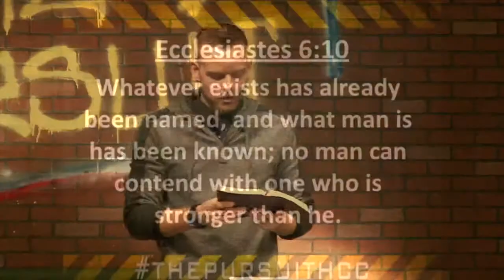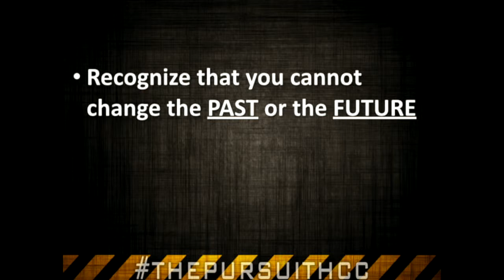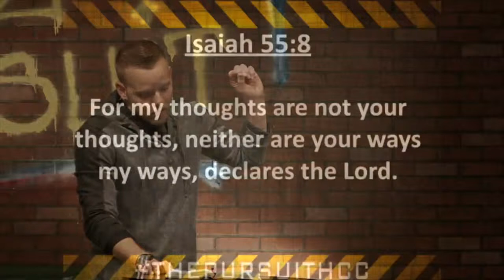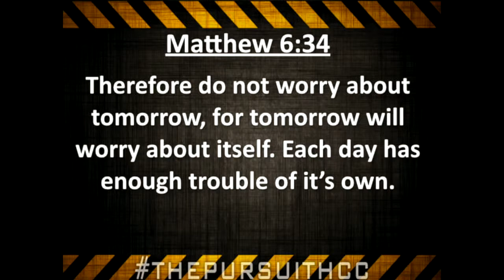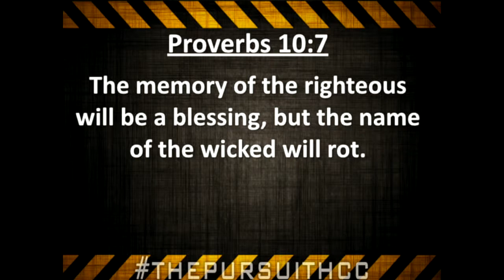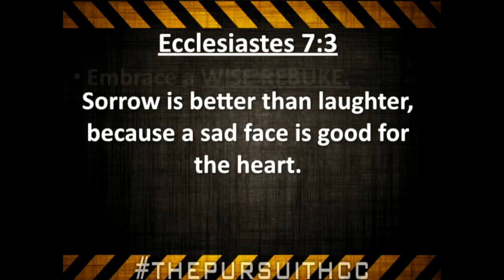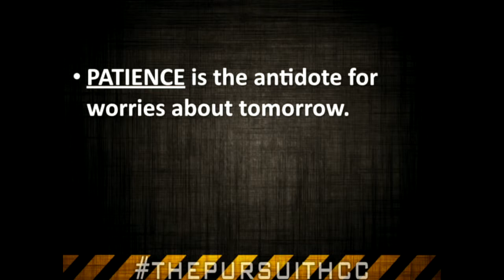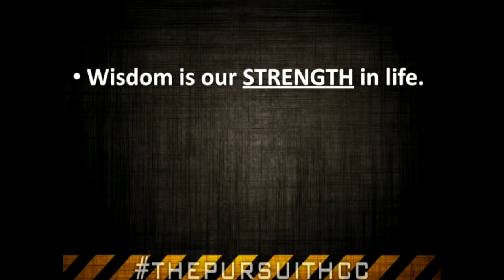Upside Down - 10/19/14